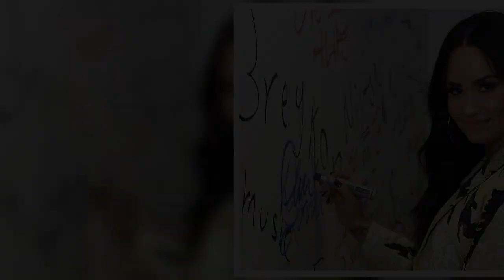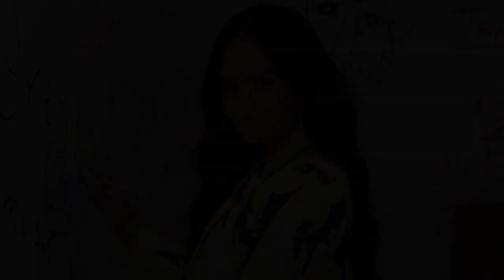Transformasi Demi Lovato, Kini Punya Tindikan dan Tato di Kepala